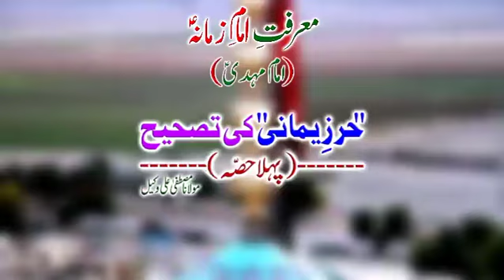Harz Yamani ki tehseeh || Part One || Maerefat-e-IMAM-E-ZAMANA (AJTF)